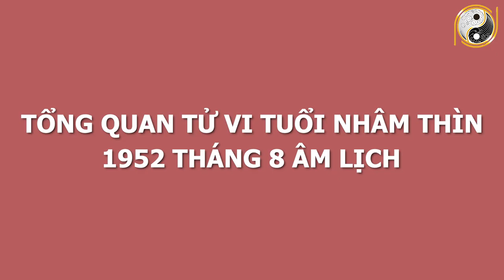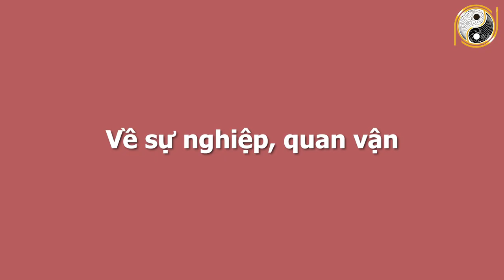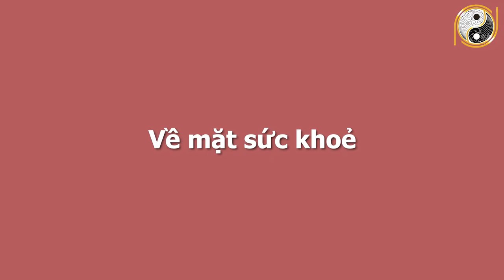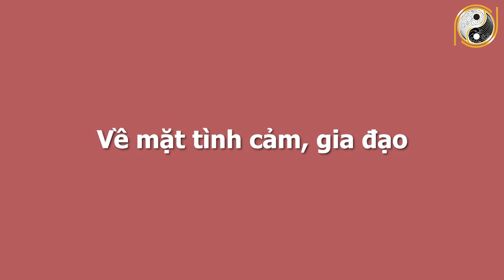Xem Tử Vi Tuổi Nhâm Thìn 1952 Tháng 8 Âm Lịch CHẮC CHẮC BÙNG NỔ TÀI LỘC, Giàu Nhanh Tiền Tỷ Cầm Tay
01. Linh phù giải hạn
02. Hồ lô hóa giải Ngũ Hoàng
03. Mai Hoa Phú Quý
04. Gương bát quái tinh cầu
05. Kim bài thái tuế 2023
06. Vòng tam hợp Dần Ngọ Tuất
07. Vòng tam hợp Thân Tý Thìn
08. Vòng tam hợp Hợi Mão Mùi
09. Vòng Tam Hợp Tỵ Dậu Sửu
10. Bát bảo tâm kinh
11. Minh Quang pháp bảo cầu
12. Minh Quang pháp bảo lục giác
13. Tỳ Hưu Lộc Tài (Đồng)
14. Tỳ Hưu Khai Vận ( Bạch Ngọc)
15. Bách Niên Tụ Tài ( tụ tài lộc)
16. Song long ngọc ấn ( ấn thăng quan)
17. Kim bài ngũ Lộ Thần Tài
18. Hồ lô bình an ( treo xe)
19. Móc khóa văn xương
20. Ống bút văn xương gỗ đào
21. Bút văn xương gỗ đào
22. Bút văn xương gỗ đào nhỏ
23. Hoa mai kim tiền ( mạ vàng )
24. Các vật phẩm phong thủy khác Xem Tử Vi Tuổi Nhâm Thìn 1952 Tháng 8 Âm Lịch CHẮC CHẮC BÙNG NỔ TÀI LỘC, Giàu Nhanh Tiền Tỷ Cầm Tay.